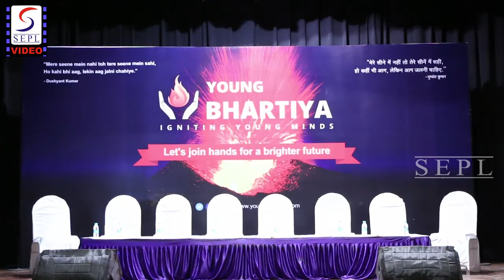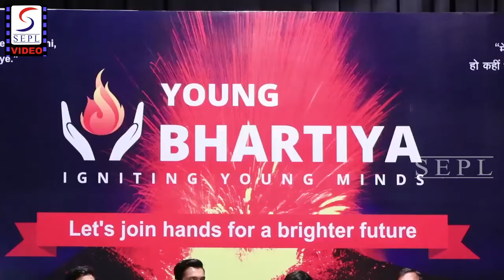Uncut | Rajeev Khandelwal and Neha Sharma At The Launch Of Young Bhartiya Foundation